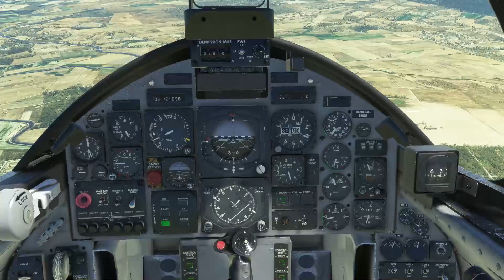Sardinian Sortie in The IndiaFoxtEcho MB339 | MSFS | Microsoft Flight Simulator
Take off from Decimomannu Air Base before heading up the west coast to the Capo Frasca Bombing Range and then back to Deci. Aircraft flown in this video is the excellent IndiaFoxtEcho MB339.